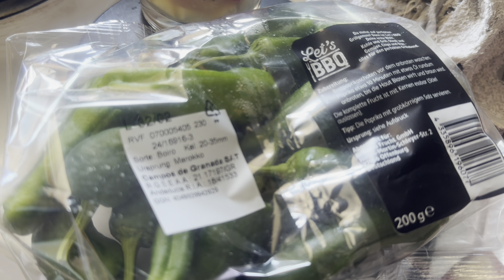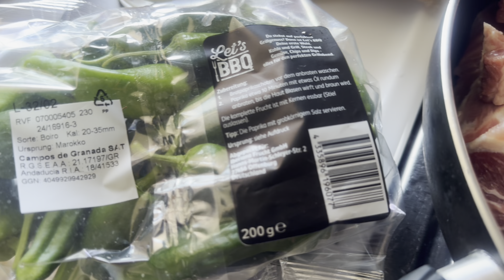Mix पिरो अचार सॅंग park मा pork belly मजाले BBQ गरेर खाईयो साथमा तातो खानाको mukbang